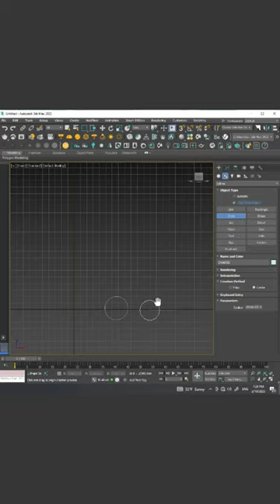How to use loft | Modeling a railing with a LOFT🔥|3D'Max tutorials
In this video, we learn how to model a classic railing